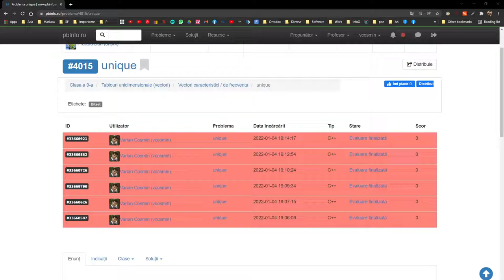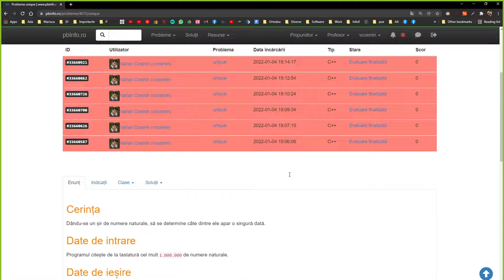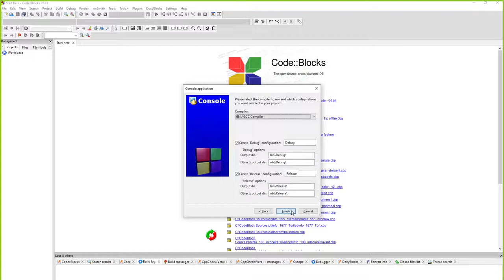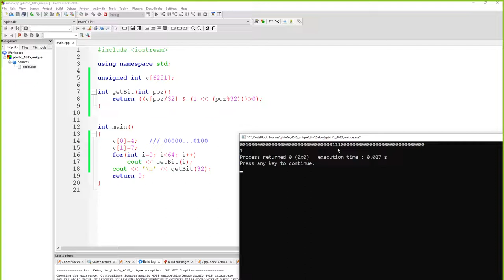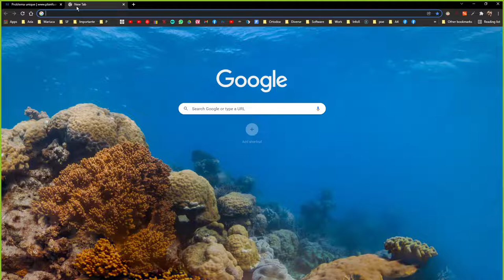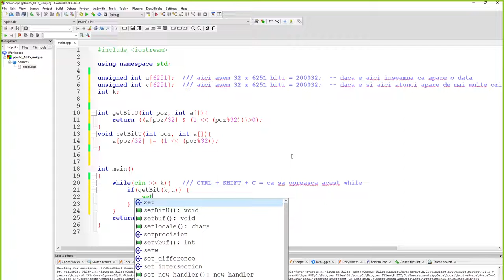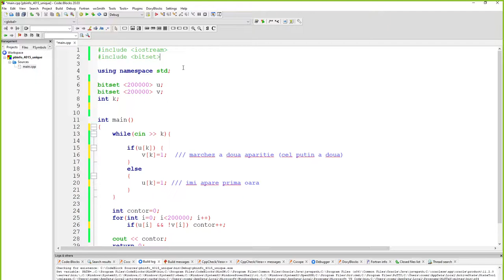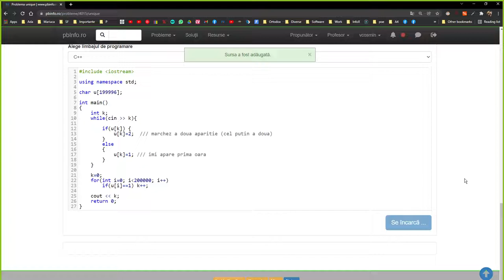bitset vs unsigned int vs etc....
O scurta prezentare a felului in care pot accesa un vector caracteristic (care poate avea doar valorile 0 si 1) in conditiile in care am foarte multe valori dar am memorie limitata (si un vector caracteristic de tip char ar ocupa tot prea multa memorie).

(varianta fara bitset; cea cu bitset este versiunea oficiala pentru rezolvarea problemei pe pbinfo).